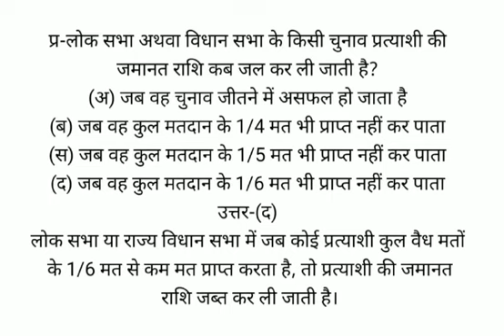लोक सभा अथवा विधान सभा के किसी चुनाव प्रत्याशी की जमानत राशि कब जल कर ली जाती है?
(अ) जब वह चुनाव जीतने में असफल हो जाता है
(ब) जब वह कुल मतदान के 1/4 मत भी प्राप्त नहीं कर पाता
(स) जब वह कुल मतदान के 1/5 मत भी प्राप्त नहीं कर पाता
(द) जब वह कुल मतदान के 1/6 मत भी प्राप्त नहीं कर पाता
उत्तर-(द)
लोक सभा या राज्य विधान सभा में जब कोई प्रत्याशी कुल वैध मतों के 1/6 मत से कम मत प्राप्त करता है, तो प्रत्याशी की जमानत राशि जब्त कर ली जाती है।